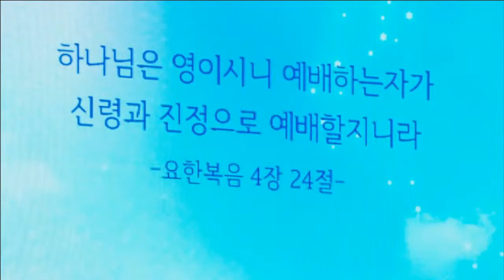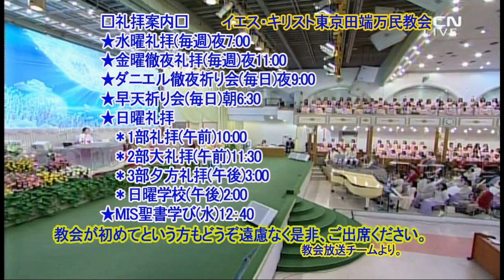ヨハネの黙示録ースミルナにある教会(2)堂会長イ・ジェロク牧師2020.6.5.金曜徹夜礼拝